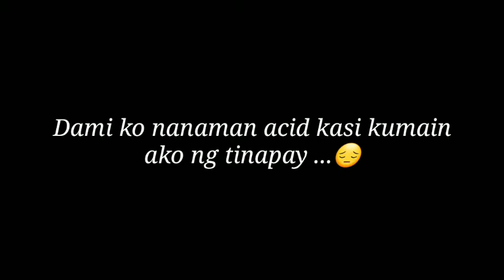Colonic Session Time 😊😇